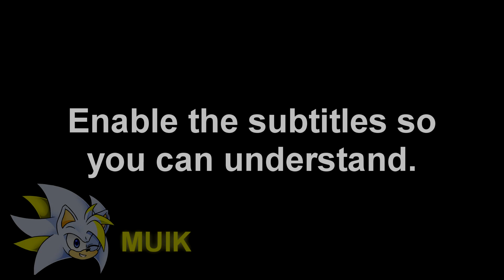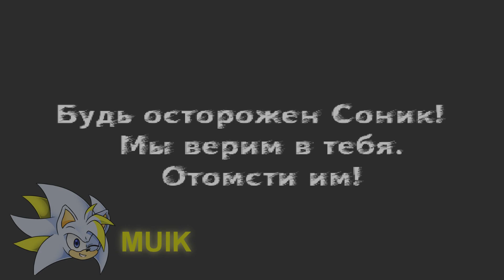Nobody survives... | Sonic & Exe Origins Part 2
Video's footage: Exetior managed to outmatch Knuckles, then took the 7 chaos emeralds from him and then Knuckles was demonized. Eggman was killed off-screen before. Therefore Sonic was being chased by Exetior and his minions. Once Sonic reached to the Scrap Brain's area, then he faced Eggman.exe. Sonic beat him and then sadly Sonic was killed by Exetior off-screen afterwards...

Nobody can survive in this game.

TIMESTAMPS
0:00 Intro
0:36 the aftermath of part 1
11:16 Outro

English subtitles by @JaizKoys.

Download links (CN's demos):
1) First version: